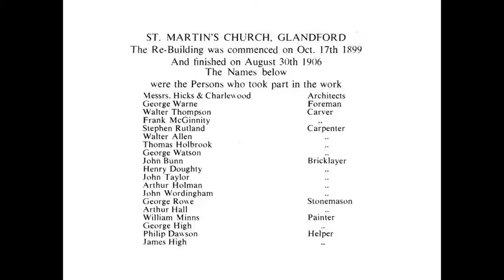Carvings in ST. MARTIN'S CHURCH. GLANDFORD, Norfolk.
ST. MARTIN'S CHURCH. GLANDFORD
"The re-building was commenced on October 17th 1899  and finished on 30th August 1906."
This video shows the carvings with the church.